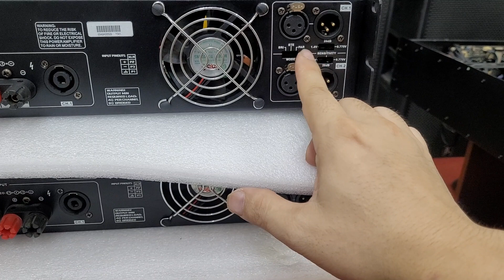đẩy bãi 1200w/k mạch class d lh0396.855.899 hàng khủng .